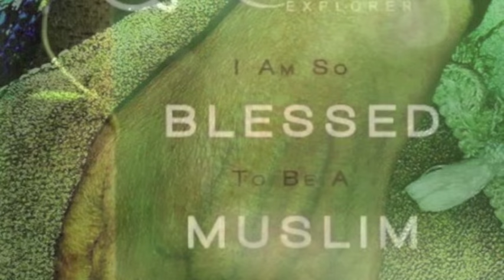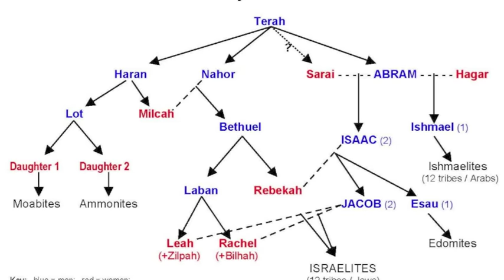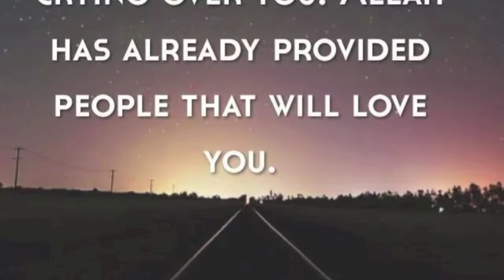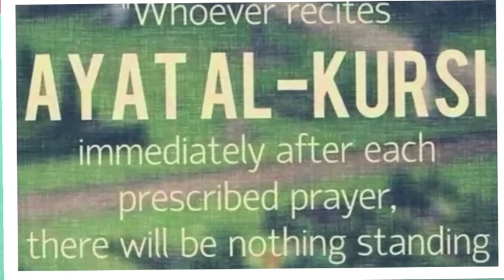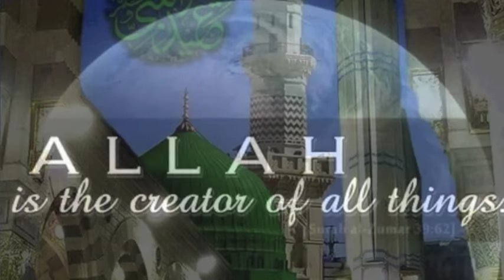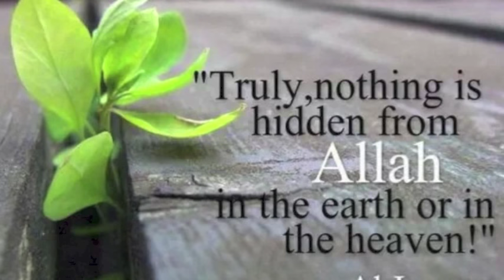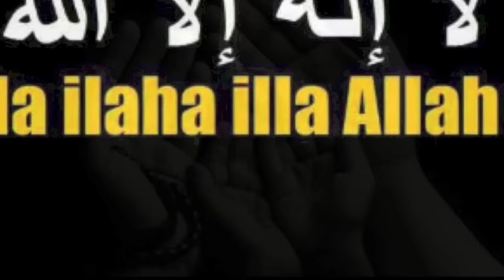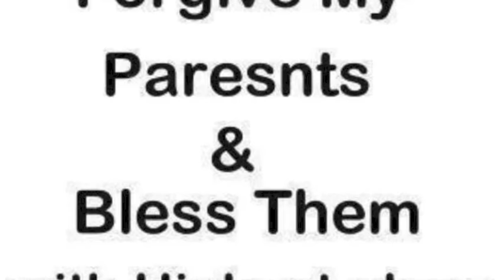Imam Mohamed Camara: Quran Tafsir Sourates (74 a s 73 v 16)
Assalamou Alaykoum Imam Mouhamed Camara a fait beaucoup pour aider notre religion (l'islam). Maintenant qu' il n'est plus avec nous, tout ce que nous pouvons faire c'est de venir en aide pour les enfants, je suis sûr que Dieu nous récompensera
Skype mamouroucisse